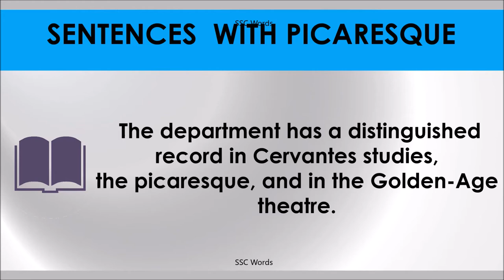PICARESQUE # Improve English # Meaning and 5 sentences # GRE CAT GMAT word # SSC Words